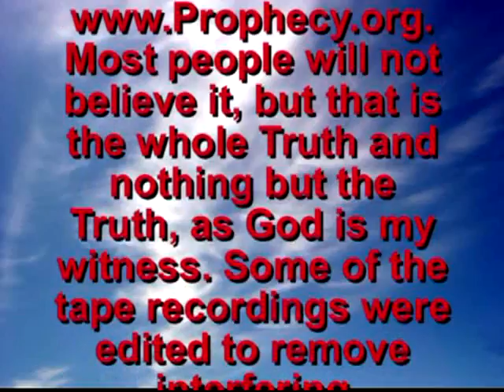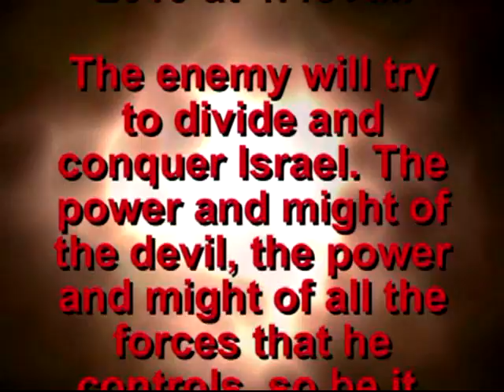1995pro new music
This Prophecy was given during the Israel Mission Trip 2010.

1995. Prophecy given to Raymond Aguilera 12 June 2010 at 4:45 AM

The enemy will try to divide and conquer Israel. The power and might of the devil, the power and might of all the forces that he controls, so be it. So be it. (over)

During prayer the Lord gave me the scripture of Matt: 24.